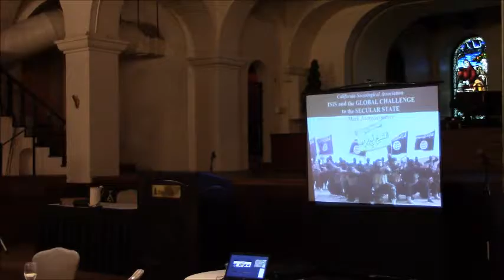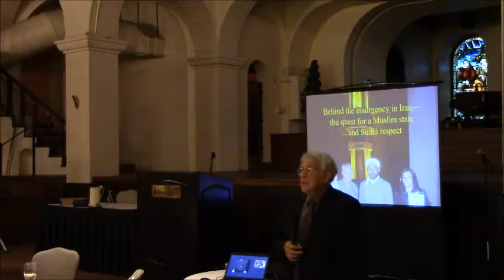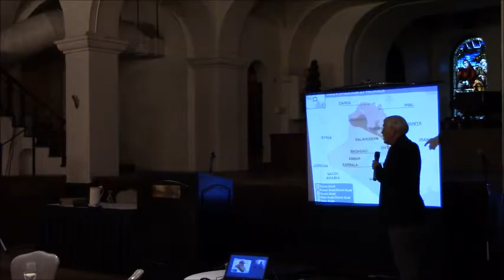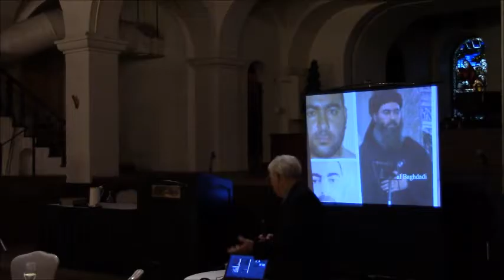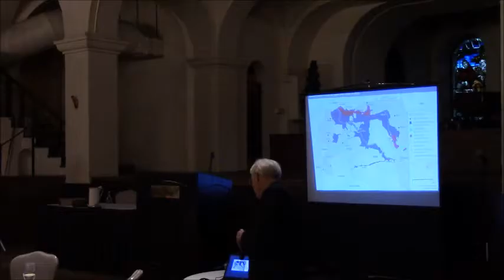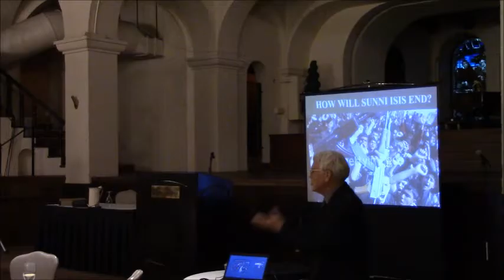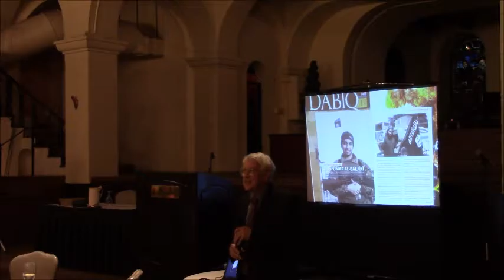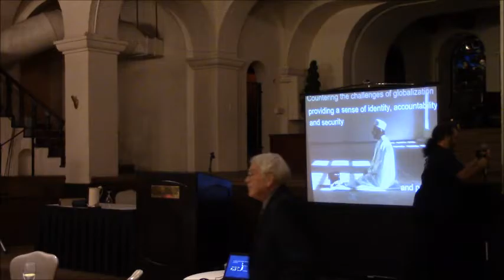Mark Juergensmeyer 2016 California Sociological Association meeting keynote